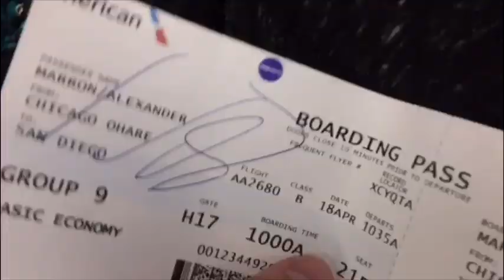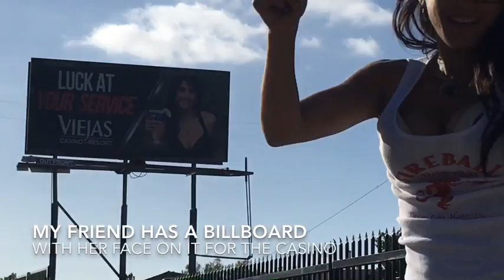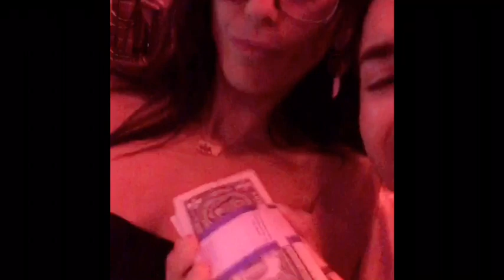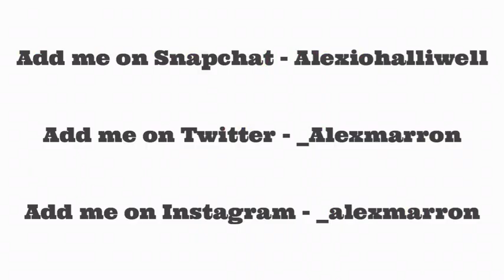Waste your time with me in CALIFORNIA ! | VLOG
Follow me and the week I had In California celebrating my 24th birthday!